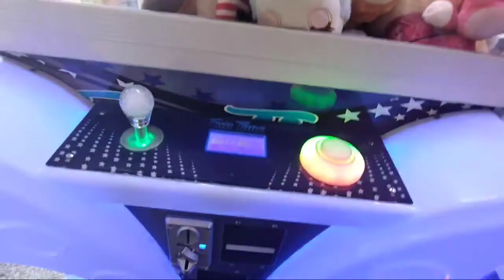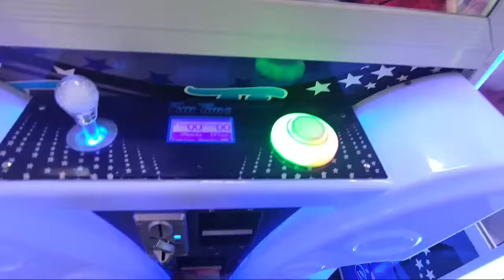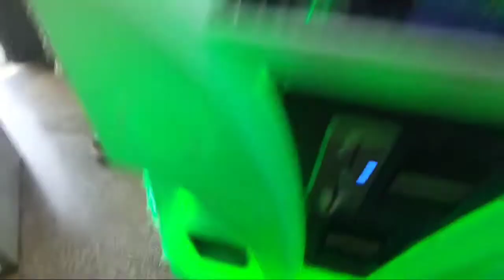melhor vídeo satisfatório veja como pegar macaco eletrônico o temido das brmachine